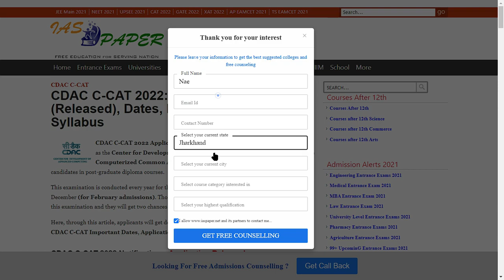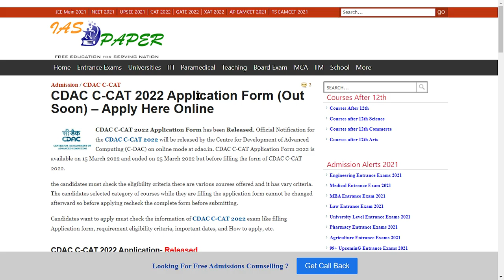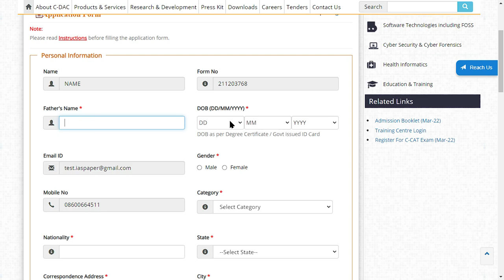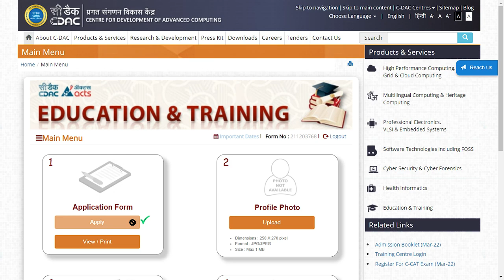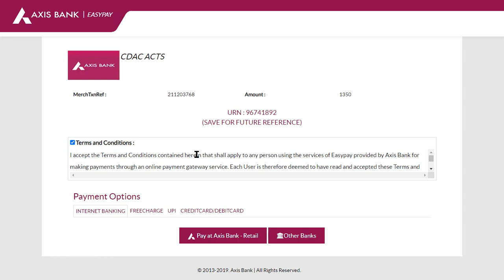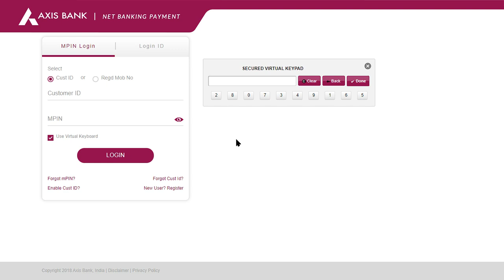CDAC C-CAT 2022 Application Form (Released) - How to Fill CDAC C-CAT 2022 Application Form Online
CDAC C-CAT 2022 Application Form has been Released. CDAC is also known as the Center for Development of Advanced Computing and it has organized the Computerized Common Admission Test (C-CAT) to provide admission to the candidates in post-graduate diploma courses.